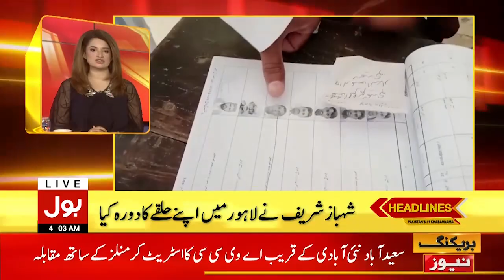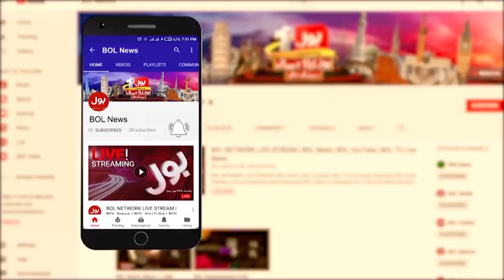Shehbaz Sharif Big Claim | BOL News Headlines At 4 AM | Nawaz Sharif Back Matter